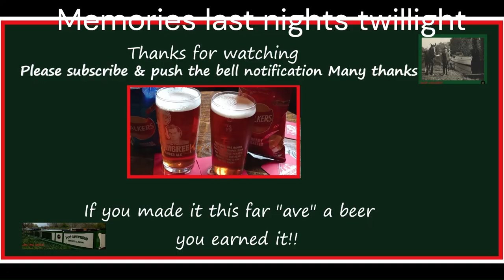EP 40 Narrowboat "POP" Chivers Rode Heath to Hassal Green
Leaving Rode Heath towards Lock 57 which was the broken lock held held us up for a week.The weather is a  contrast to the sunny day we had yesterday.
The rain came in bucket fulls drenched to the skin, it brought the day to an early end at Hassal Green near the M6.

Music featured is composed, performed, recorded,& copyright by Adrian Badger All enquires .